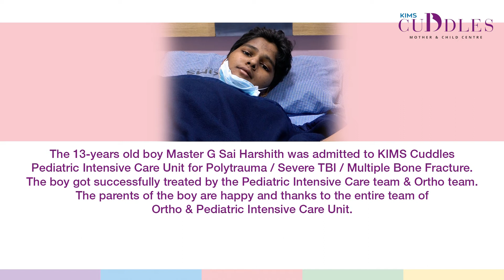Pediatric Polytrauma & Severe TBI ,PICU, Dept of Orthopedics, Pediatric Neurology & Neurosurgery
The 13-years old boy Master G Sai Harshith was admitted to KIMS Cuddles Pediatric Intensive Care Unit for Polytrauma / Severe TBI / Multiple Bone Fracture.  The boy got successfully treated by the Pediatric Intensive Care team & Ortho team. The parents of the boy are happy and thanks to the entire team of Ortho & Pediatric Intensive Care Unit.
KIMS Cuddles, Kondapur